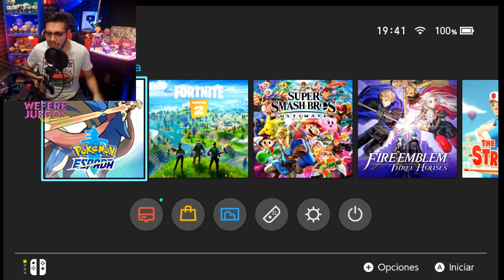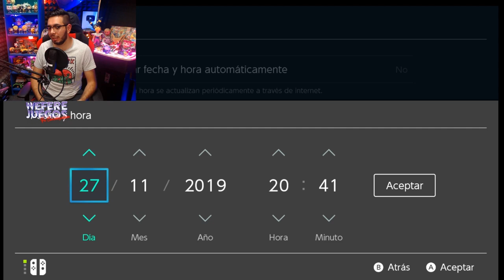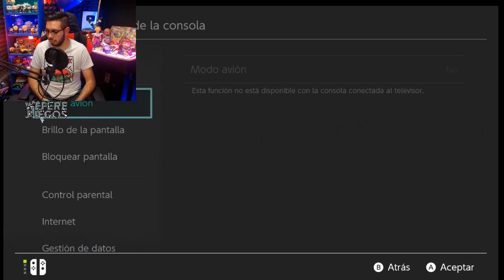Como Capturar cualquier Pokemon GIGANTAMAX en 10 MINUTOS POKEMON SWORD Y SHIELD - Wefere Juegos